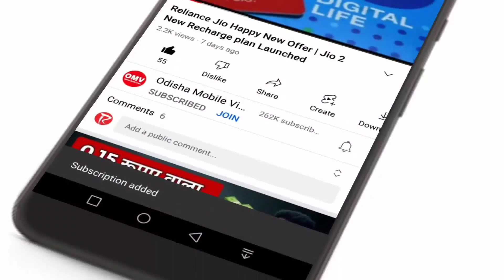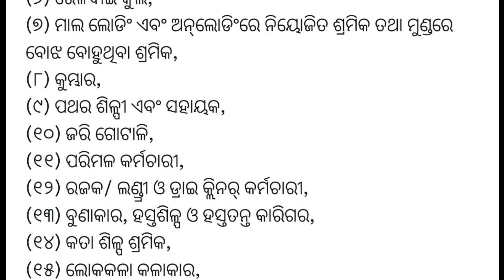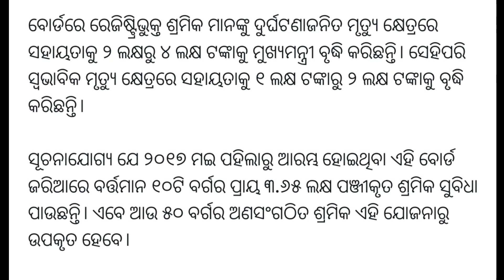ଅଣସଂଗଠିତ ଶ୍ରମିକଙ୍କୁ ମିଳିବ ଟଙ୍କା ନୂଆ ଯୋଜନା | Naveen Patnaik New Scheme For Unorganized Workers | OTV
Odisha Labour | Odisha Shramik Card